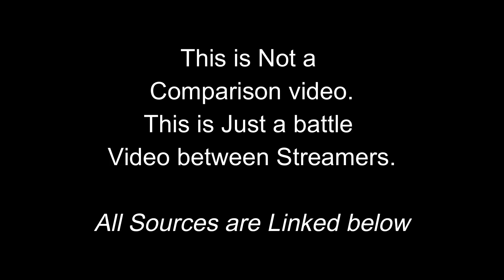SouL vs Fnatic lastzone fight | MortaL VS Dynamo fight moment | Streamers Showdown fights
- { SEND ME FIGHT NEWS ON INSTAGRAM } - (you will get Credits in Video)

 SouL vs Fnatic lastzone fight | MoraL VS Dynamo fight moment | Streamers Showdown fights |

Youtuber vs youtuber battle
Youtuber vs youtuber Fight
PUBGMOBILE